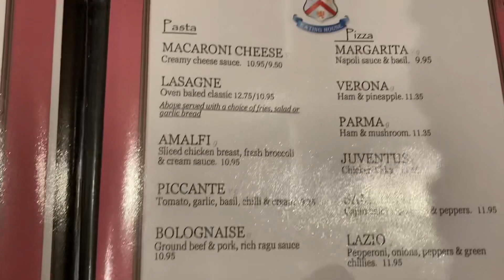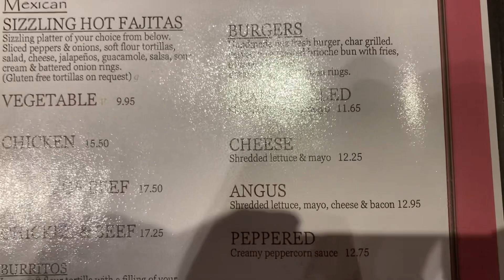Join Me For Dinner At Carrigans | Vlogging A Meal Out